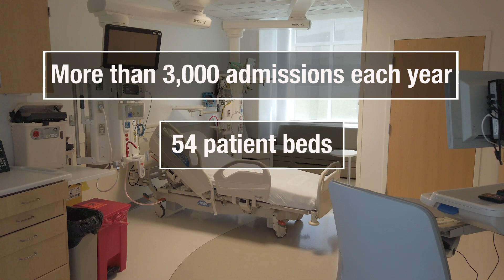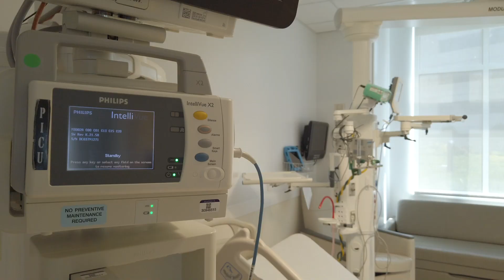Inside Our Pediatric Intensive Care Unit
The Pediatric Intensive Care Unit at Nationwide Children’s Hospital spans two floors and provides care for more than 3,000 critically ill or injured children each year, making it one of the largest in the country. Our highly-diverse patient population includes children with acutely life-threatening conditions that include sepsis, respiratory failure, brain injury, trauma, cancer, and solid organ transplantation. Despite our patients’ high severity of illness, we produce outcomes that are consistently among the very best in the country. The units are staffed by three teams of attendings, fellows, residents, and advanced practice nurses. Patients with specific needs, such as surgical care and bone marrow transplantation, benefit from co-management and co-rounding with specialty services. Rounds are family centered and enriched by the collaboration of the families, medical and surgical teams, bedside nurses, respiratory therapists, and clinical pharmacists. Our rooms are designed with the latest technological innovations including mobile monitoring, operating room lighting ideal for procedures, and wireless continuous EEG monitoring. Nationwide Children’s Hospital is also a leader in pediatric critical care research. We conduct dozens of single- and multi-center studies each year to understand how and why children become critically ill, and how to make them better. Between the PICU’s built-in research laboratory and resources of the Abigail Wexner Research Institute, we have the infrastructure to study the entire spectrum of pediatric critical illness. As an active member of multiple research networks, including the NIH’s only funded research network focusing critically ill children, we help lead the field toward even better outcomes for our sickest patients.